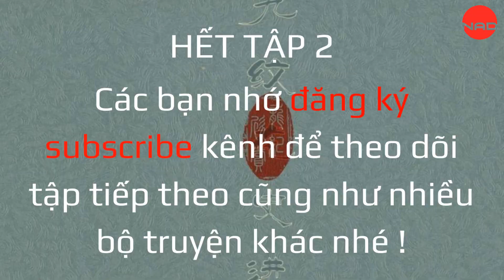Truyện tranh liên hoàn họa - Thủy Hử - Tập 2 - Lỗ Trí Thâm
Truyện tranh liên hoàn họa
Thủy Hử - Tập 2 - Lỗ Trí Thâm

Thủy hử hay Thủy hử truyện (水滸傳), nghĩa đen là "bến nước", là một tác phẩm trong bốn tác phẩm lớn của văn học cổ điển Trung Hoa, thường gọi là nhóm Tứ đại danh tác. Tác giả Thủy hử thường ghi là Thi Nại Am; cũng có người cho là của La Quán Trung. Truyện được viết dựa theo sách Đại Tống Tuyên Hòa di sự.Cốt truyện chính là sự hình thành và những thành tích của một nhóm người chống triều đình mà trở thành giặc cướp, thường gọi là 108 anh hùng Lương Sơn Bạc.

Cảm ơn các bạn đã luôn theo dõi.
** Nếu có bất kì vấn đề nào liên quan đến bản quyền, vui lòng gửi mình email để mình cùng nhau thống nhất cách giải quyết. Cảm ơn sự hợp tác từ bạn!!!
© Bản quyền thuộc về Truyện tranh liên hoàn họa
© Copyright Truyện tranh liên hoàn họa  & Do not Reup